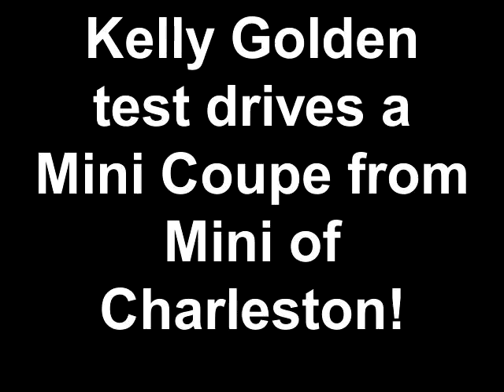Kelly Golden test drives a Mini Coupe from Mini of Charleston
943 WSC's Kelly Golden, Host of Charleston's Morning News, test drives a Mini Coupe from Mini of Charleston.  Join Kelly and the North Charleston Performing Arts Center at Noon this Saturday!